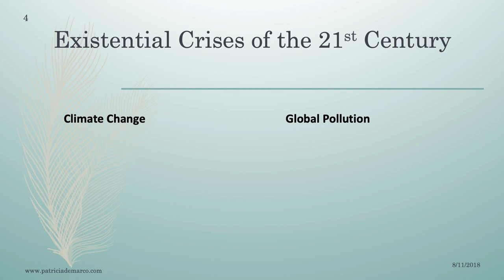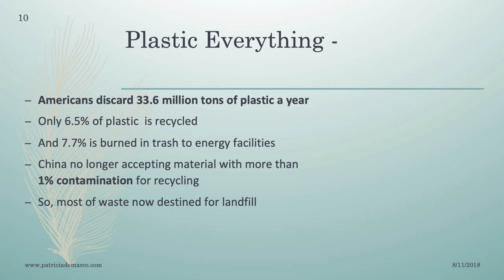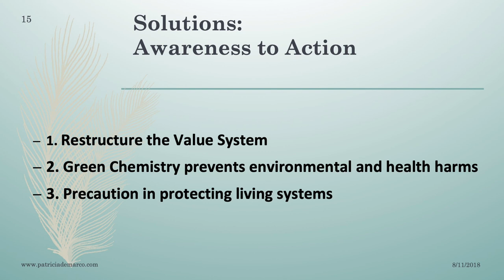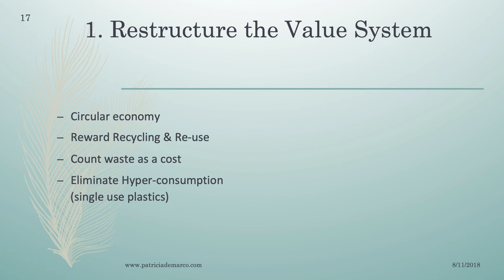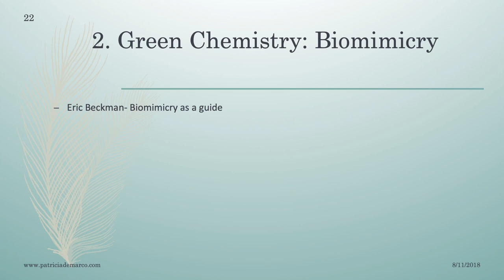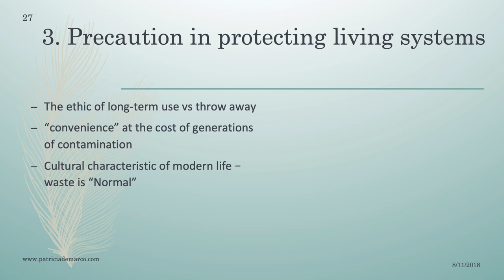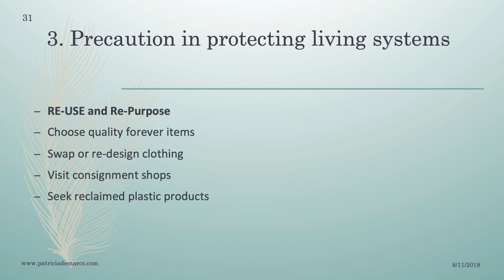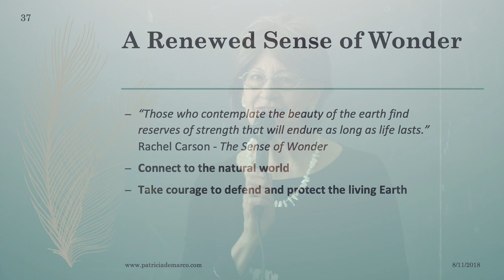ReThinking Plastics Lecture by Patricia DeMarco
Dr. Patricia DeMarco spoke at the ReThinking Plastics event in Pittsburgh on August 11, 2018. . Learn more about the planned petrochemical/plastic industry expansion for SW Pennsylvania (and how to resist it)